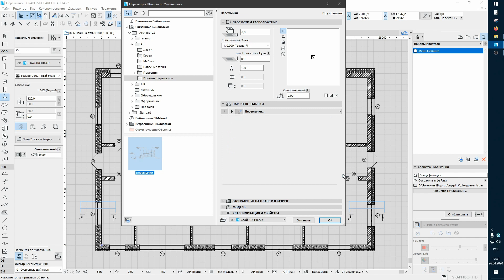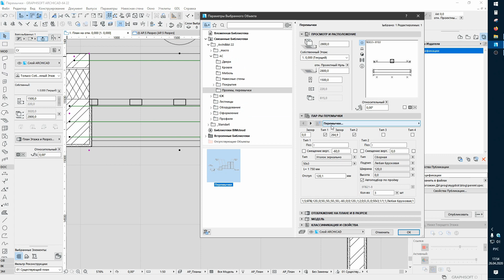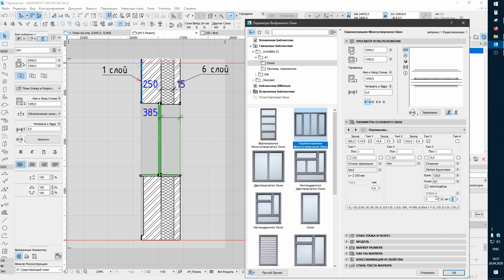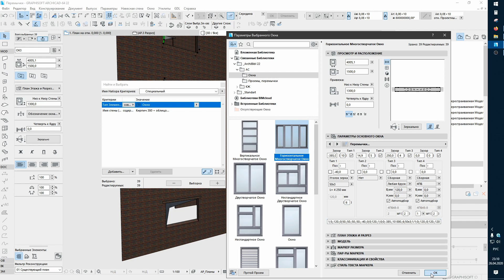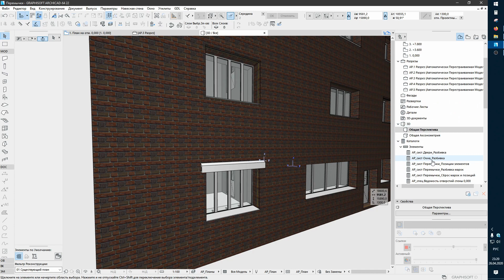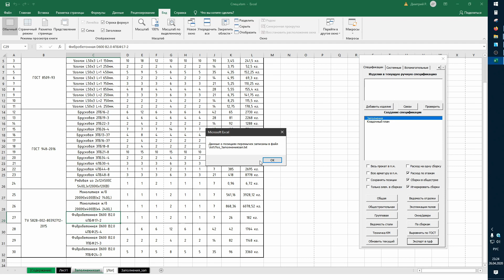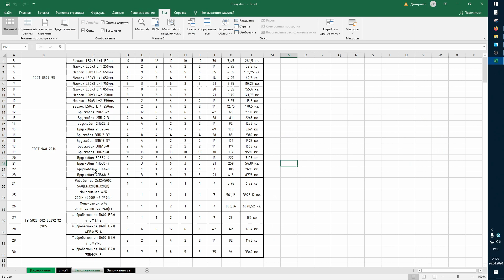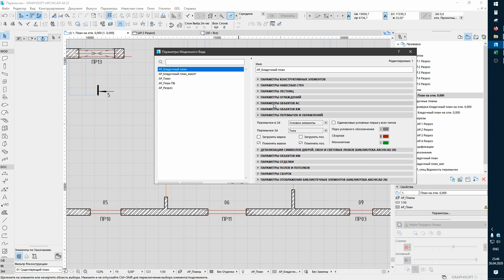Archicad: Перемычки, ведомость перемычек по ГОСТ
Небольшой обзор переработанной перемычки, с возможность создания поэтажных спецификаций и ведомости перемычек.